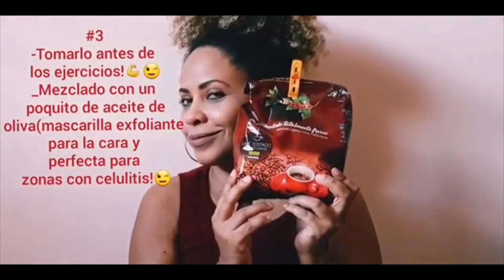5 Consejos de Belleza de RAQUEL REY.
Mantenerse hermosa tiene sus trucos, aquí te dejamos los de esta bella actriz!